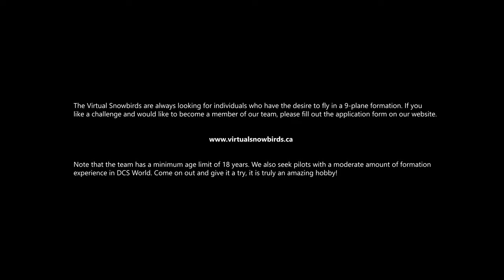Burning Lake 2023 - Full Demonstration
The Virtual Snowbirds is a group of aviation and flight simulator enthusiasts from North America. Created in 2006, our goal is to recreate the Canadian Forces Snowbirds performances in a flight simulator environment replicating the skill, teamwork and professionalism found in the Canadian Forces Snowbirds.

We use "Digital Combat Simulator" more commonly known as "DCS", a free to use flight simulator produced by Eagle Dynamics. Along with our Custom Made CT-114 Tutor created by Grinnelli Designs, it incorporates over 20 000 separate lines of code that cover hydraulic and electrical systems to an accurate J-85-40 CAN engine to a custom smoke system and a custom CT-114 Tutor Flight Model.

Our members all come with a varying background of experience from current to former CAF and USAF members to private and student pilots all the way up to super jumbo pilots and the casual aviation fan. Even with all of this, the one thing we have in common is our love for aviation and the Snowbirds.